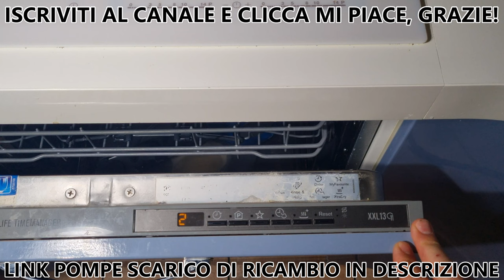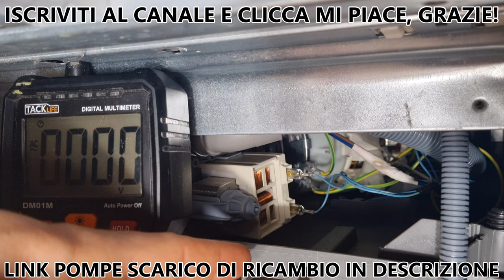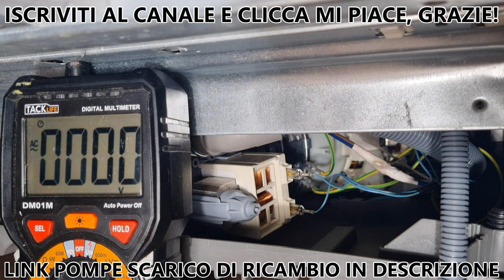Lavastoviglie non scarica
Se la lavastoviglie non scarica potrebbe esserci un guasto alla pompa di scarico o un'ostruzione nel tubo.
👈 POMPA SCARICO ELECTROLUX AEG
👈 POMPE SCARICO DI TUTTE LE ALTRE MARCHE
👈 ELENCO RICAMBI IN VENDITA
👈 MIGLIOR LAVASTOVIGLIE DA INCASSO
👈 LAVASTOVIGLIE IN OFFERTA
CAPITOLI:
00:00 - D.G.Tec
00:26 - Informazioni e controlli preliminari
01:47 - Come avviare subito lo scarico
03:05 - Verificare se il sifone è otturato
05:13 - Verificare il funzionamento della pompa di scarico
08:11 - Informazioni importanti sulla pompa di scarico
09:06 - Come sostituire la pompa di scarico
10:04 - Link pompa di scarico di ricambio